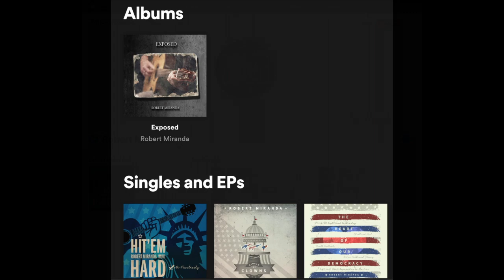Two Lifetimes - Robert Miranda (Offical Video)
Robert Miranda
Robert Miranda's 2014 Album 'Exposed"
Personnel:
Robert Miranda: Lead Vocals, Acoustic Guitar,  Tyler Sherman: Bass, Jaron Lopez: Lead Guitar, Carroll Dashiell: Drums, Leroy Boogie Greer: Percussion,  Juliette Jones: Violin,   Elise Cuffy: Cello,  Chelsey Green: Viola